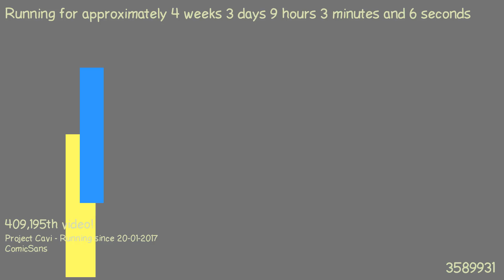1487660841 - Webdriver Cavi - H2